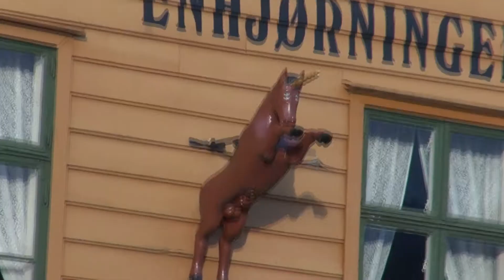Hurtigruten - MS Nordnorge - croisière Bergen - Kirkenes - Bergen - jour 1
Croisière Hurtigruten '' Bergen - Kirkenes - Bergen '' du 9 au 20 mars 2017 à bord du MS Nordnorge.
Le 9 mars 2017: départ Bergen